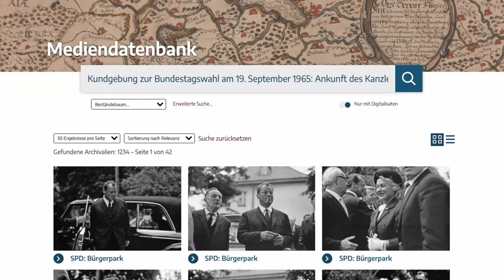CdV SH 2021: Kreisarchiv Stormarn | Bildsammlung der Denkmalpflege Stormarn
Coding da Vinci Schleswig-Holstein 2021– Präsentation des Datensets "Bildsammlung der Denkmalpflege Stormarn" / Kreisarchiv Stormarn